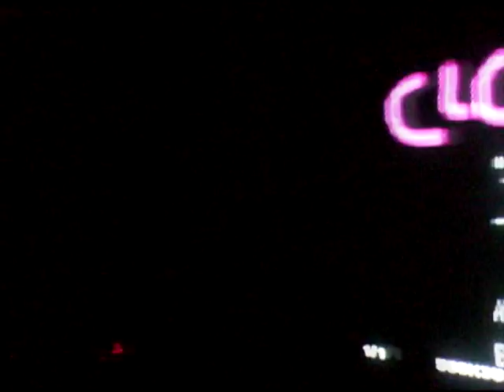Clouddead music video - Uni project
A short music video I made over the Christmas holidays 07.
The music is from Clouddead's self titled album (one, if not more of these guys is from the awesome band "Subtle" - check them out for sure!)

Anyway, was my 1st ever attempt at doing anything like this. Any feedback appreciated :-)